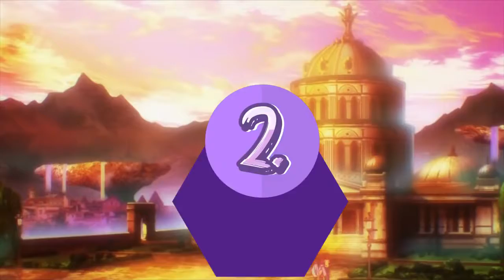No Game No Life: 10 Facts You Didn't Know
GlenLovesAnime is back to deliver 10 facts you didn't know about No Game No Life, the hit anime from the Spring 2014 anime season!

No Game No Life description:
Sora and Shiro are two hikikomori step-siblings who are known in the online gaming world as Blank, an undefeated group of gamers. One day, they are challenged to a game of chess by Tet, a god from another reality. The two are victorious and are offered to live in a world that centers around games. They accept, believing it to be a joke, and are summoned to a reality known as Disboard. There, a spell known as the Ten Pledges prevents the citizens of Disboard from inflicting harm on one another, forcing them to resolve their differences by gambling with games whose rules and rewards are magically enforced. In-game, rule enforcement only occurs when the method of cheating is acknowledged and outed by the opponent, allowing players to cheat through discreet methods. Sora and Shiro traverse to Elkia, the nation inhabited by humans, and befriend the duchess Stephanie Dola. Learning about Elkia's decline, the two participate in a tournament to determine the next ruler; after winning the crown, they earn the right to challenge the Disboard's other species as humanity's representative. Their next goal is to conquer all sixteen species in order to challenge Tet to a game; as of the sixth volume, five of the sixteen are under their control.

Video scripted and narrated by GlenLovesAnime
Edited and produced by AnimeRuss